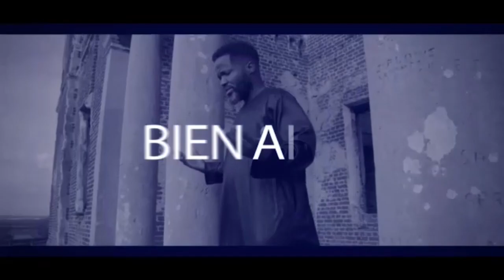URGENT:KOFFI ET FÉLIX WAZEKWA FARA FARA AMI ENEMI KINSHASA OYO EZOTEYA BISO MA NUCKIE LIBÉRÉ SUIVEZ